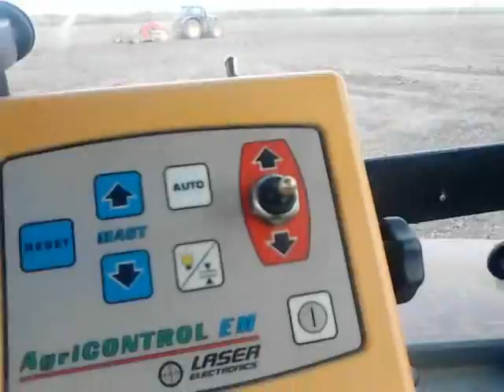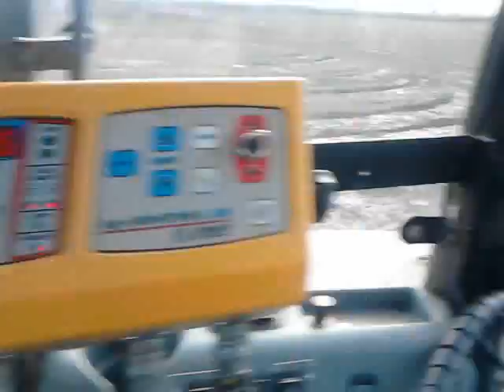Case mx170 John Deere 6210r kanakas leveling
Leveling rice fields in greece